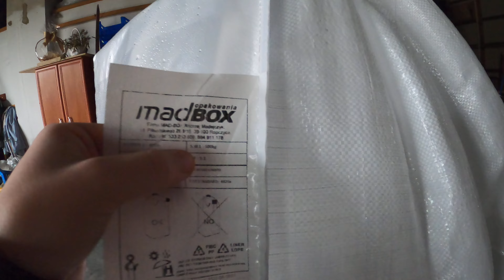Test ładowarki - czy podniesie 2 big bagi??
Instagrama oraz TikToka:
gr.lubelskie

Ścieżka dźwiękowa nie jest moją własnością oraz nie roszczę sobie do niej żadnych praw autorskich. Film ma charakter edukacyjny!